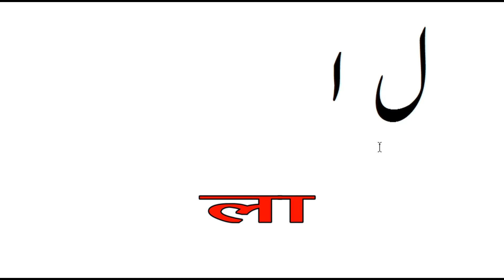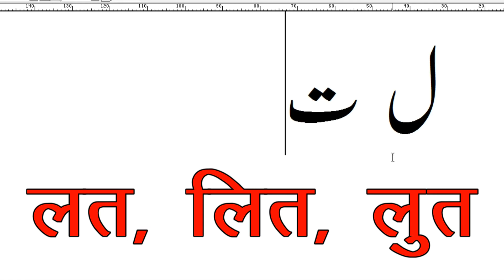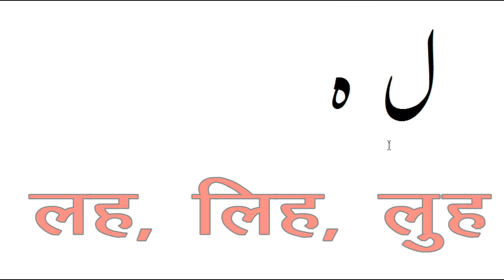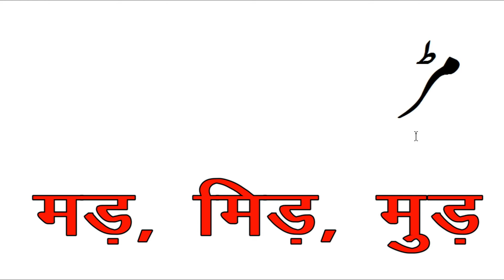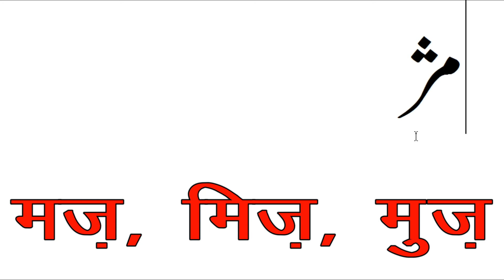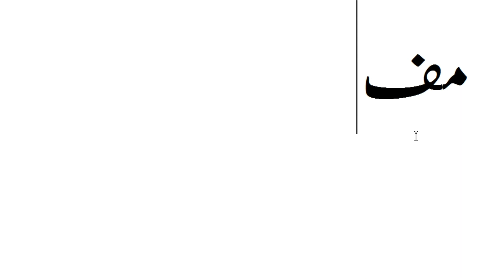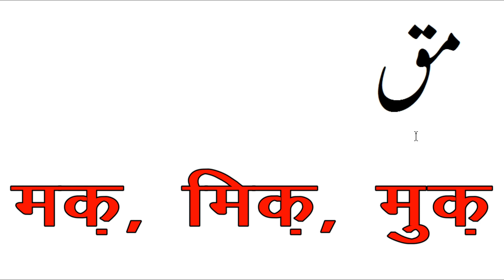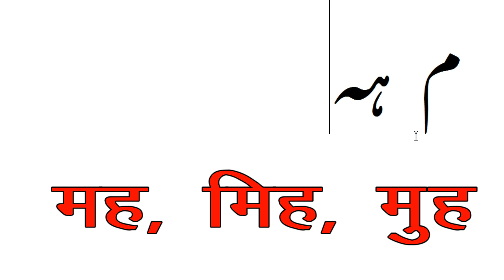URDU TEACHER PART- 16, HOW TO LEARN URDU BY HINDI AND ENGLISH, URDU KAISE SIKHE, BY Growup N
हिंदी से उर्दू सीखने का सबसे आसान तरीक़ा ,hindi se urdu seekhne ka sabse aasan tariqa, is video me bataya gya hai,

Усули осонтарини омӯхтани Urdu аз Ҳиндустон

أسهل طريقة لتعلم الأردية من الهندية

从印地语学习乌尔都语的最简单方法

Ο ευκολότερος τρόπος να μάθετε την Ουρντού από την Χίντι

ヒンディー語からウルドゥー語を学ぶ最も簡単な方法

ഹിന്ദിയിൽ നിന്ന് ഉർദു പഠിക്കാൻ ഏറ്റവും എളുപ്പമുള്ള മാർഗ്ഗം

ساده ترین راه برای یادگیری اردو از هندی

Habka ugu fudud ee lagu baran karo Urdu laga bilaabo Hindi

हिन्दीबाट उर्दू सिक्न सबै भन्दा राम्ररी तरिका

హిందీ నుండి ఉర్దూ నేర్చుకోవడానికి సులభమైన మార్గం

Hintçe Urduca öğrenmek için en kolay yolu

Найпростіший спосіб вивчати урду з хінді

Հուդիերենից ուրդու սովորելու ամենադյուրին ճանապարհը

วิธีที่ง่ายที่สุดในการเรียนรู้ภาษาอูรดูจากภาษาฮินดู

By Growup N, growup n Growupn, Growup,
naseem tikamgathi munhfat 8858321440